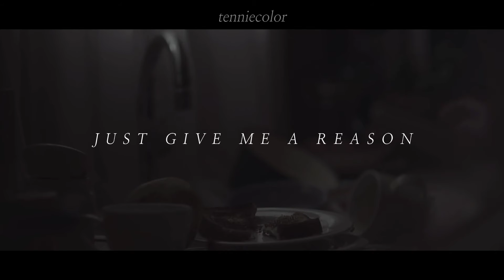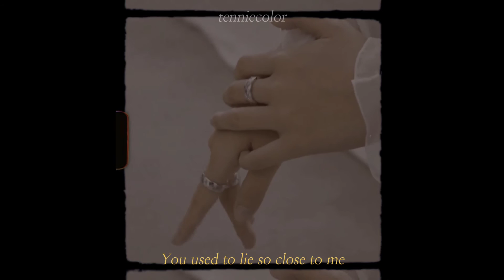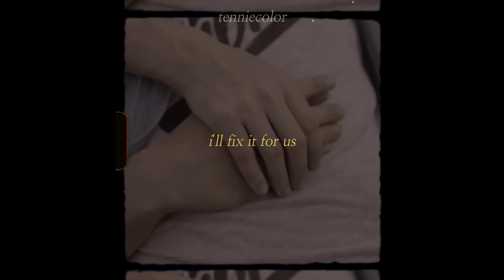[FMV] We're not broken, just bent - Ten, Jennie